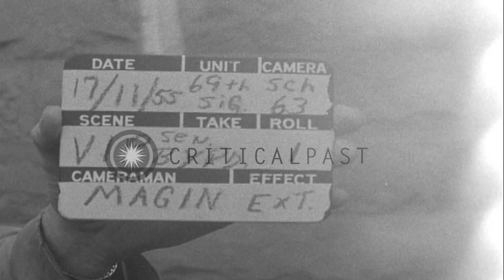US Senator Harry F Byrd and General Miles Reber enter Officers Club of Vogelweh i...HD Stock Footage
US Senator Harry F Byrd and General Miles Reber enter Officers Club of Vogelweh in Germany.

US Senator Harry F Byrd and General Miles Reber in Germany. They get out of a staff car. Honor Guard march with rifles in hand. Senator Harry F Byrd and General Miles Reber enter the Officers Club of Vogelweh. Location: Germany. Date: November 17, 1955.

57,000+ broadcast-quality historic clips for immediate download.